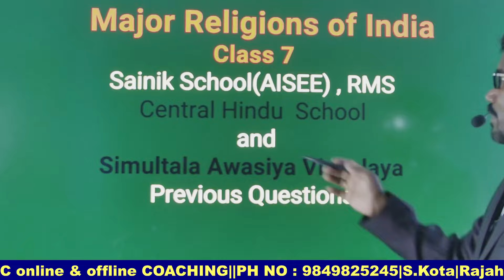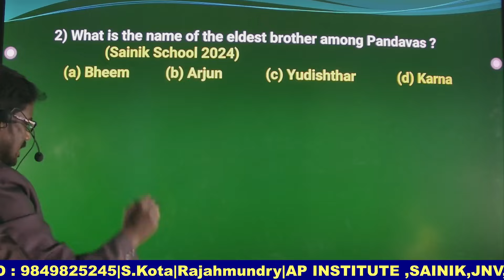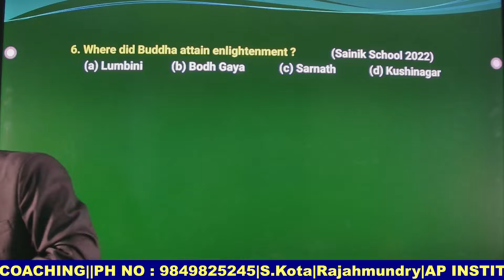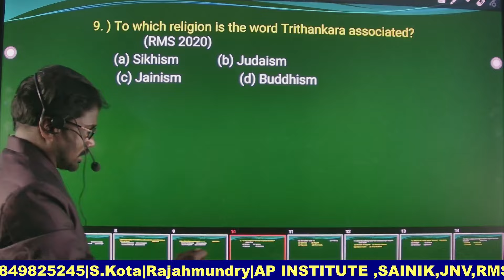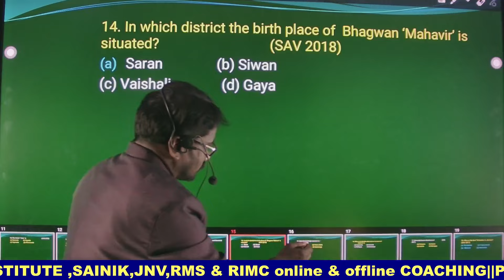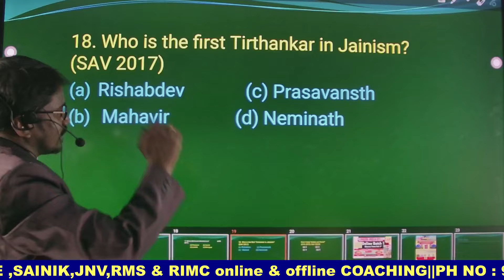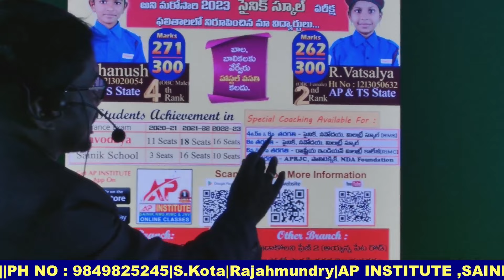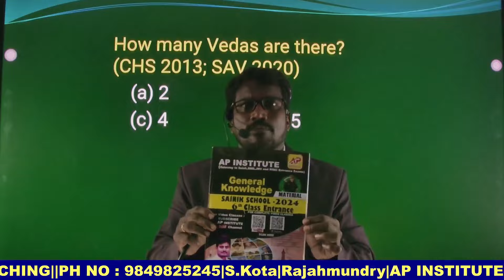SAINIK & RMS GK || Major Religions of Inda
AP INSTITUTE .
FAMOUS FOR SAINIK , RMS ,RIMC AND NAVODAYA . PH NO : 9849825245, 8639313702.
OUR BRANCHES : S.KOTA , VIZINAGARAM (VUDA COLONY ) , Rajahmundry.
for Free material and Doubts Clarification join our groups..
 / ap-institute.
rms Gk
sainik best Caaching